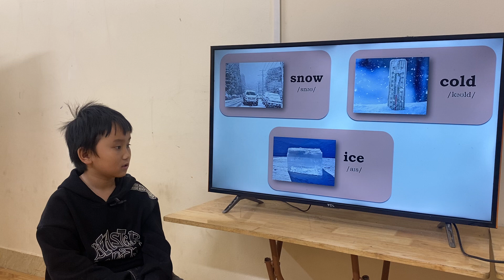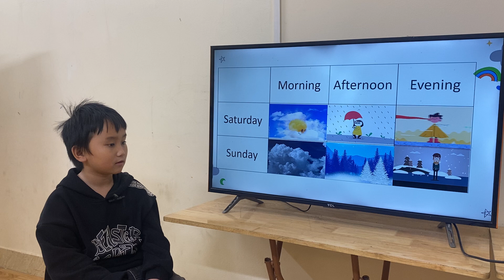K185_GRM_UNIT10_BATMAN